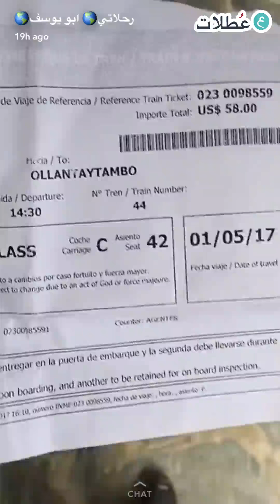ماتشو بيتشو الأسطورة الضائعة فوق السحاب تقرير 2017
تقرير عن ماتشو بيتشو الأسطورة الضائعة فوق السحاب تقرير 2017 من احدى عجائب الدنيا السبع الجديدة